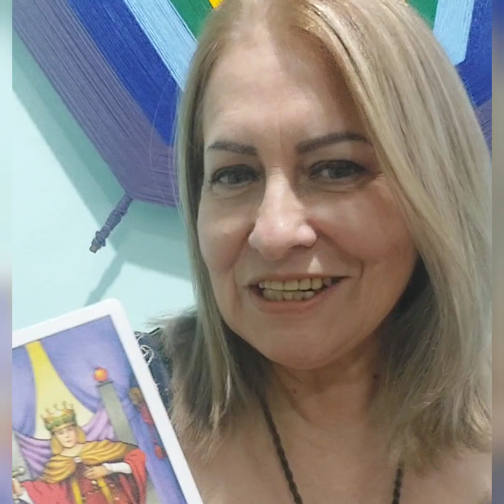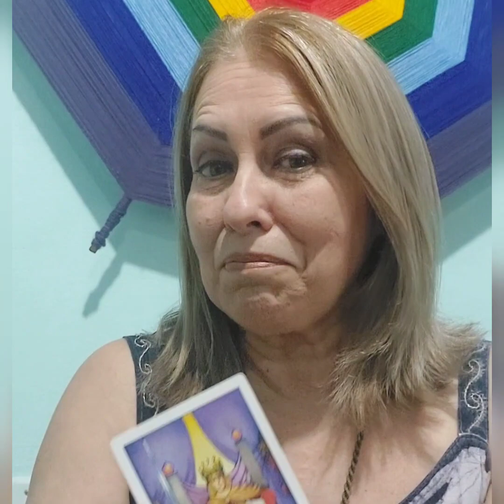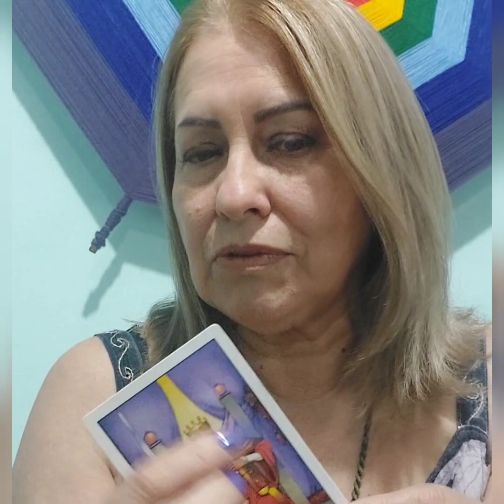Momento de Colheita/ Equilíbrio é a palavra de ordem!